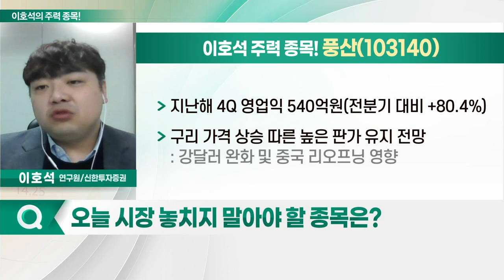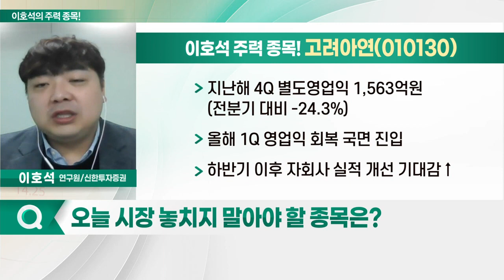풍산, 고려아연, 이구산업, 대원전선_이호석의 주력 종목 (20230214)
1. 풍산(103140)
2. 고려아연(010130)
3. 이구산업(025820)
4. 대원전선(006340)

풍산(103140)
- 지난해 4Q 영업익 540억원(전분기 대비 +80.4%)
- 구리 가격 상승 따른 높은 판가 유지 전망
- 방산 부문 매출 1조원 돌파 예상
- 미국 및 중동 외 유럽까지 수출 시장 확대
- 방산 매출액 사상 최고치 경신 기대

- 지난해 4Q 별도영업익 1,563억원(전분기 대비 -24.3%)
- 올해 1Q 영업익 회복 국면 진입
- 하반기 이후 자회사 실적 개선 기대감↑